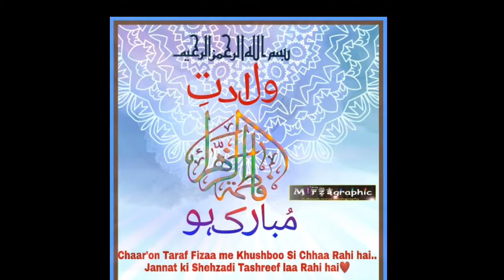wiladat e Bibi Fatema zehra s.a.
Madha karni hai fatema s.a. ki mujhe